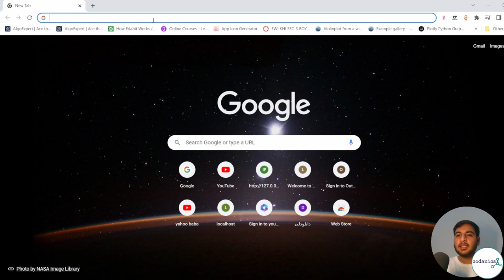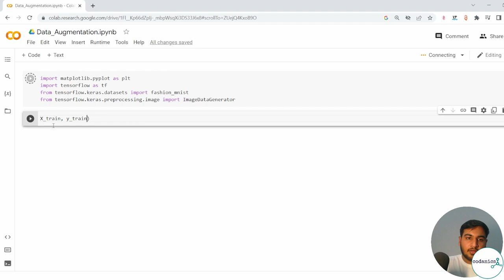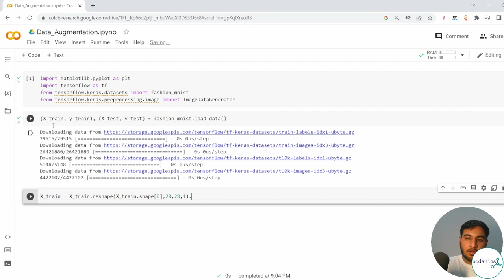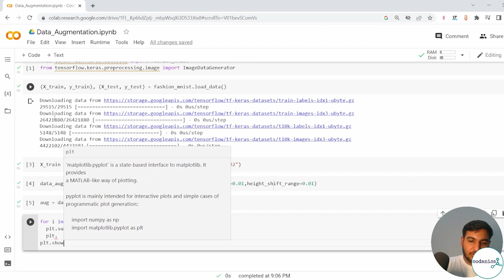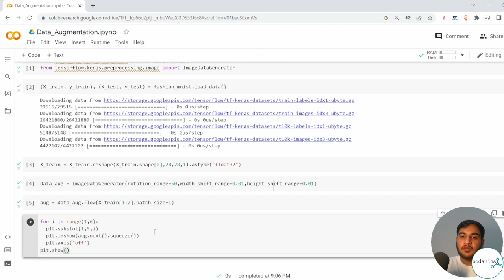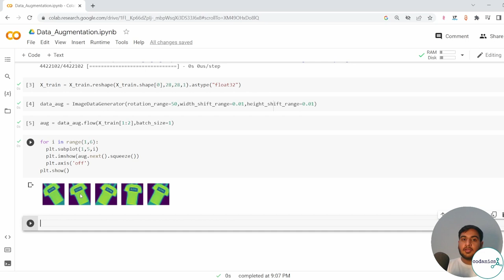Data Augmentation in Deep Learning | Hindi/Urdu (1/2)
Video Description:
In this video, we will be discussing data augmentation in deep learning in Hindi/Urdu language. Data augmentation is a crucial technique in deep learning that helps to improve the performance of a neural network by increasing the size of the training dataset. It involves applying various transformations to the existing training data to generate new, synthetic samples. This helps to make the model more robust and able to generalize better to unseen data. We will be discussing various techniques of data augmentation, such as rotating, scaling, and flipping images, and how they can be implemented in popular deep learning frameworks like TensorFlow and PyTorch. This video will be helpful for anyone looking to understand the concept of data augmentation and how it can be applied to their deep learning projects.